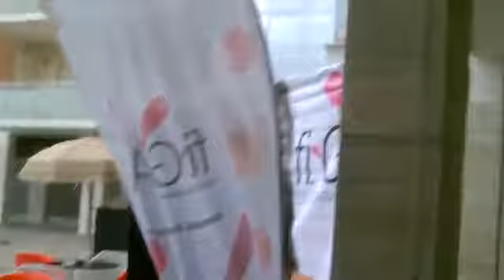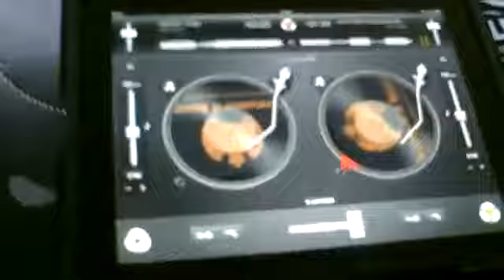Aperitivo al Moma Slow Lounge (S.M.C.V. - Ce) - Domenica 5 giugno 2012